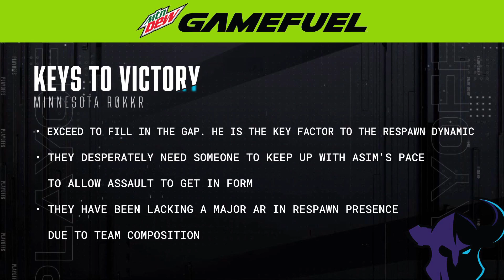Elimination Round 2B | @ROKKRMN vs @OpTicGaming | Playoffs Day 4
Playoffs for the 2020 Call of Duty League season are finally live on August 19-23 on YouTube Gaming. With 4.6 million dollars on the line between Playoffs and Champs, the competition will be more fierce than ever! Who will win their way through playoffs and become one of the four teams to qualify for Champs?!

Teams Participating:
- Minnesota Rokkr